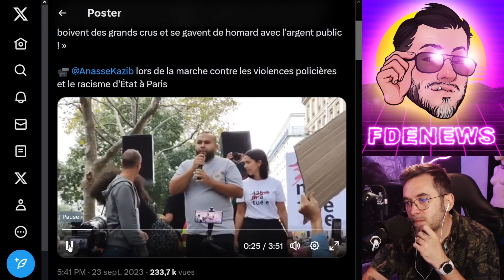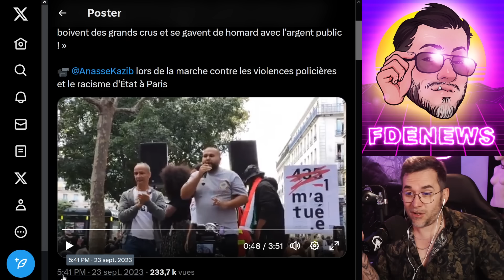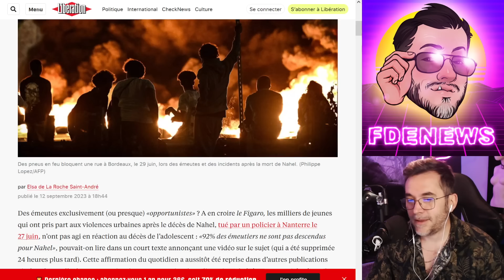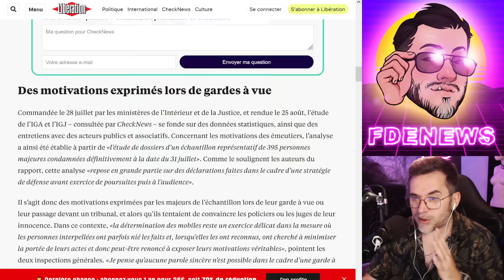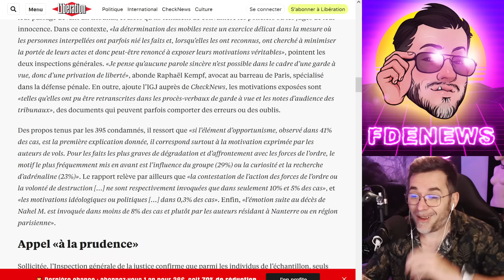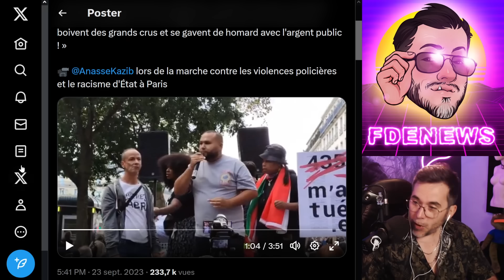ANASSE EXIGE L'IMMUNITÉ TOTALE POUR LES RACISÉS